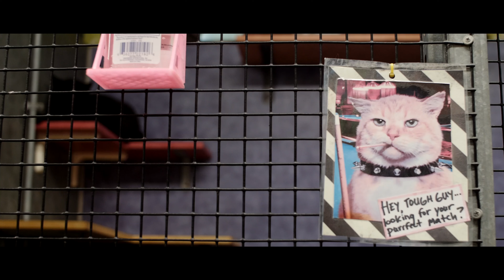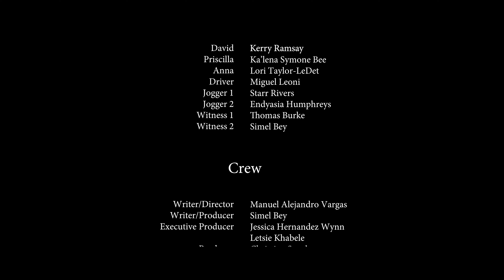Isabella | Short Film (2019)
A little girl copes with grief for the first time after the loss of her pet cat.

A short film drama I directed back in 2018, with one of the best cast and crew I ever worked with.

Cast
Kerry Ramsay
Ka'lena Symone Bee
Lori Taylor-Le Det
Miguel Leoni
Starr Rivers
Endyasia Humphreys
Thomas Burke
Simel Bey

Crew
Writer/Director - Manuel Alejandro Vargas
Writer/Producer - Simel Bey
Executive Producer - Jessica Hernadez Wynn
Executive Producer - Letsie Khabele
Producer - Christian Sanchez
Director of Photograhy - Daniel Grisak
Assistant Director - Thomas Burke
Assistant Camera - Alex Garnett
Gaffer - Christian Sanchez
Key Grip - Evan Papadakis
Sound Recordist - Alyssa Silva
Still Photographer - Mick Primmer
Production Assistant - Starr Rivers
Production Assistant - Endyasian Humphreys
Editing/Color - Daniel Grisak

Special Thanks
Austin Pets Alive
Austin Movie Gear
Indigogo Supporters
The Bey Family
Camille the Cat

2019 Wynning Film Productions, LLC.